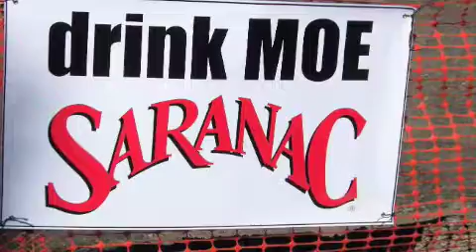Moedown 8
Video and still collection from the annual Moe.down festival held in Turin, NY every Labor Day Weekend